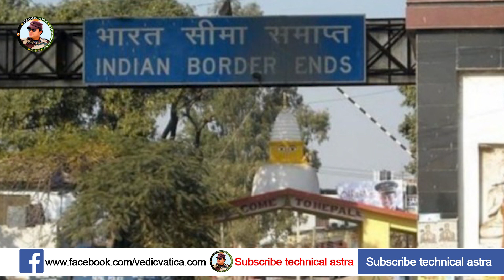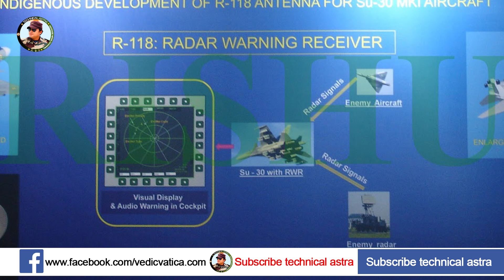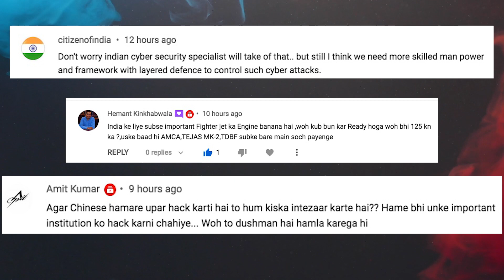भारतीय सेना करने जा रही है हथियारों में बड़ा बदलाव...Defence Updates #1552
Latest Indian Defence News Headlines on Today's "Defence Updates 2022” episode 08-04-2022 follows :

Defence Updates #1552 : DRDO  Dhruti RWR To BEL, Dornier 228 delivered to Alliance Air, Alternatives To Russian Weapons, DRDO IRST.

Indian Defense News, Defence News, Indian Defence News or top Defense news Headlines, National Defence